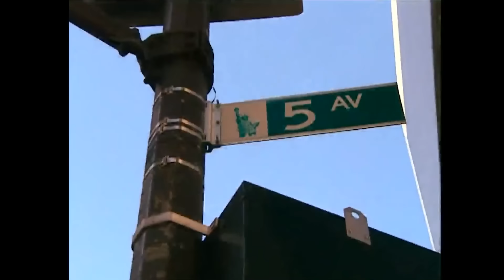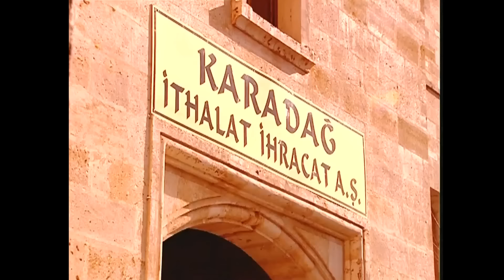Asmalı Konak | 1. Bölüm Full İzle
Asmalı Konak | 1. BÖLÜM

2 yıl önce Seymen'in babası Mahmut Bey'in bir suikast sonucu ölümü ve katilinin yakalanması fakat bu suikastın kimler tarafından yapıldığını açıklayamadan katilin de vurulmasıyla, Asmalı Konak'ın kapıları açılır. Ailenin güçlü direği "Hanım Ağa"sı Sümbül Hanım, dul büyük kız kardeş Dilara, Dilara'nın dilsiz kızı Zeliha, küçük kız kardeş Zeynep, Seymen'e aşık Dicle, Dicle'nin Seymen'den olan oğlu Rıza, aileye düşmanlığı giderek su yüzüne çıkan Dicle'nin kocası Haydar, ailenin sadık kahyası Bekir Kirve, karısı Fatma ve Zeynep'e aşık olan oğlu Salih ve Seymen'in sırlarla dolu hikayeleri başlar. 2 yıl sonra New York...Seymen eğitimini yarıda bırakarak ailenin ve şirketlerin başına geçmiştir. Yatırım anlaşması için geldiği New York'da bir kafede Bahar ve arkadaşı Duygu ile tanışır. Müthiş bir tartışma ile başlayan bu tanışma Seymen ve Bahar'ın kaderini değiştirecek bir aşkın başlangıcı olur. Dönüşünü erteleyen Seymen, Bahar ve New York'un büyülü güzelliği içinde bambaşka bir kişiliğe bürünür. Fakat Nevşehir'den gelen haberlerle geri dönmek zorunda kalır. Döndüğünde babasının ölümünden sorumlu tutulan fakat kesin delil bulunamayan Hamzaoğulları yine bazı huzursuzlar çıkarmış, Dicle'nin kocası Haydar gözaltına alınmıştır. Haydar'ı gözaltından kurtaran Seymen olayları yatıştırmış, herşey yoluna girmiştir. Yalnız Bahar'ı bir türlü aklından çıkaramamış ve ani bir kararla New York'a giderek Bahar'ın açacağı ilk resim sergisinde ona evlenme teklifi etmeye karar vermiştir. Bahar'ı Asmalı Konak'ın hanımı yapacaktır. "Asmalı Konak" artık sevdalar, köklü gelenekler ve intikam çarpışmalarına sahne olacaktır. Galip gelen aşk mı olacak?

Fantezi Müziğin güçlü sesi, milyonların sevgilisi Özcan Deniz ile "İkinci Bahar"da yakaladığı başarı grafiğini sürekli yükselten, genç kuşağın başarılı ismi Nurgül Yeşilçay'ın başrollerini paylaştığı "Asmalı Konak", büyük bir sevdaya, köklü geleneklere ve intikam çarpışmalarına sahne olacak sürükleyici bir öyküyü anlatıyor.